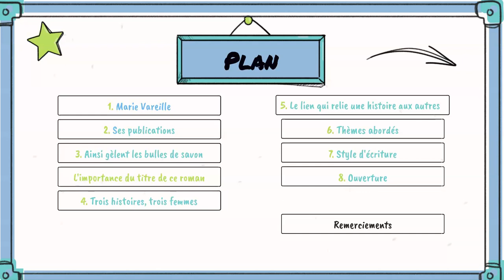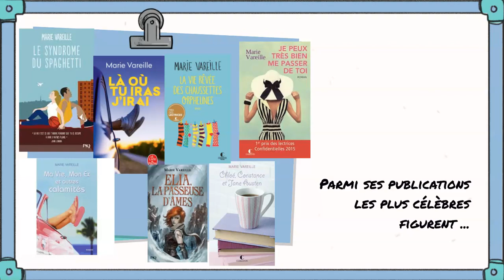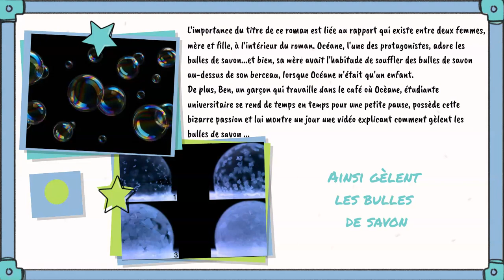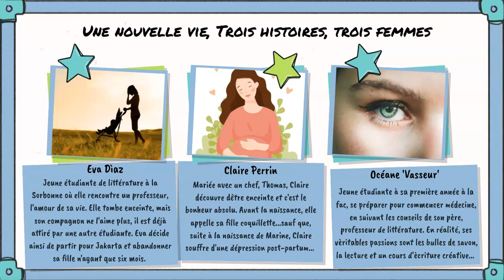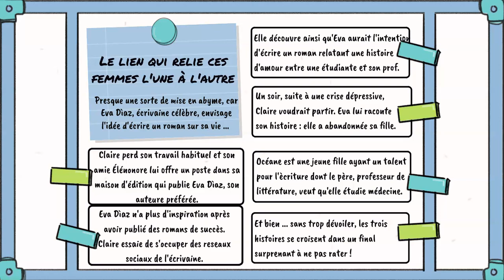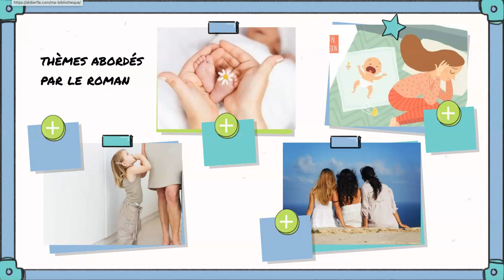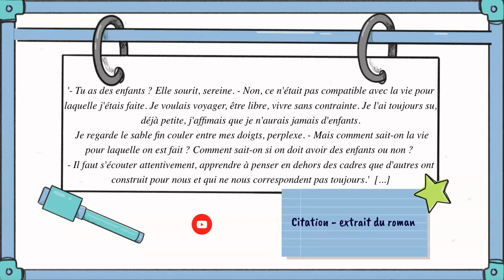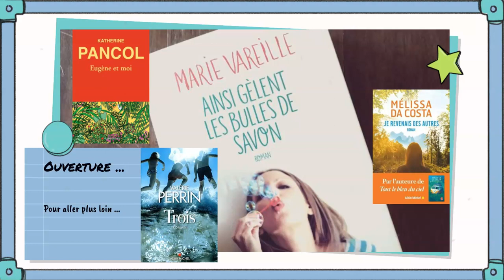Point lecture ... Marie Vareille Ainsi gèlent les bulles de savon 2021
Nouveau point lecture, suite à mon coup de coeur signé Marie Vareille et publié aux éditions Charlestone en 2021 : Ainsi gèlent les bulles de savon.

Intro et outro de la vidéo, éléments graphiques réalisés par la talentueuse Eva Corbisier @eva.corbisier - Page Instagram

Contenus de la vidéo :
- introduction
- L'importance du titre : Ainsi gèlent les bulles de savon
- Extrait du roman consacré aux bulles de savon par rapport au personnage d'Océane.
- Trois histoires, trois femmes ;
- le lien permettant aux histoires de se croiser.
- Thèmes abordés pas le roman ;
- style d'écriture ;
- ouverture et remerciements.

Block Party, Oakvale of Albion
Music from Uppbeat :

Slam Dunk, Bosnow
Music from Uppbeat:

The secret, Soundroll
Music from Uppbeat :

Warm Welcome, Mountaineer
Music from Uppbeat:

The Finals, Yeti Music
Music from Uppbeat :

Acquiescence. Roo Walker
Music from Uppbeat :

Street Knowledge, Bosnow
Music from Uppbeat :

Miniature : logiciel Canva